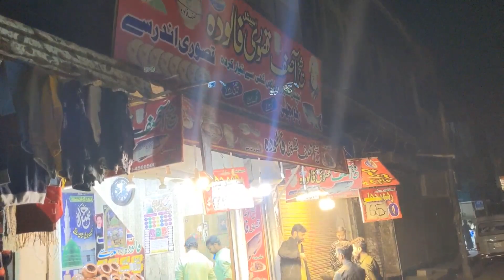Lahori life| Famous Maulvi Fish Point in Kasur| Sheikh Asif Falooda Kasur Bazar